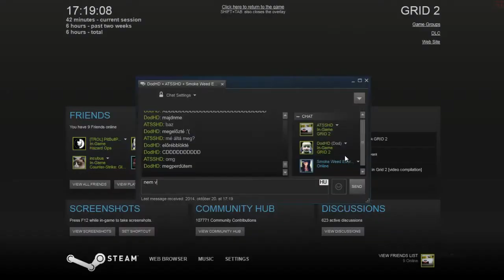[WAD]HD™ - GRID2 - Megvettük *-*